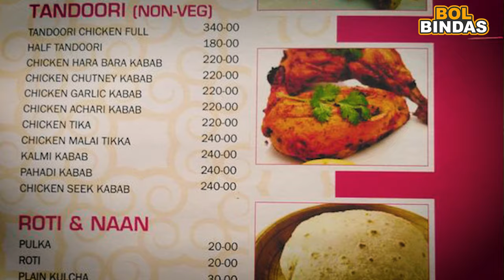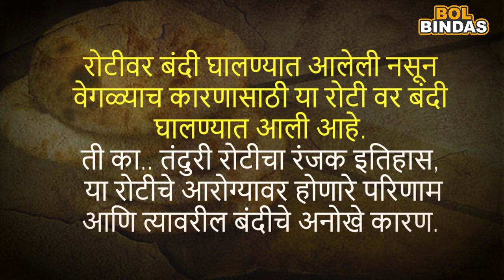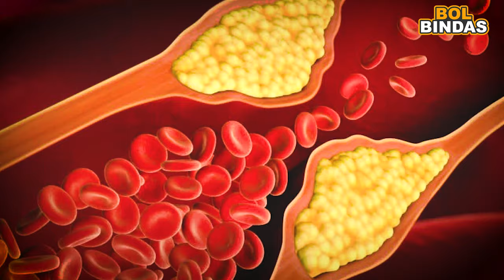1 तंदूरी रोटी 5 लाखांचा दंड हा नेमका विषय काय ?